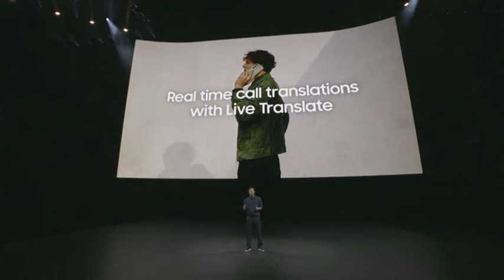Samsung apuesta por la IA para recuperar el trono entre los smartphones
Samsung lanzó el miércoles su más reciente modelo de Galaxy, el popular teléfono inteligente que esta vez incorpora inteligencia artificial (IA), en un intento del gigante surcoreano por ganarle terreno a Apple, el mayor vendedor de celulares en el mundo.